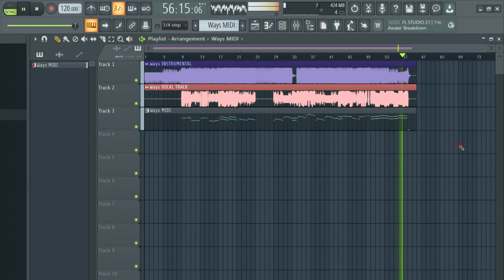Ways OST - Voice + Inst Files Release!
I did it! I released the files!
Contains:
MIDI
Voice Files (OGG and MP3)
A surprise ;)